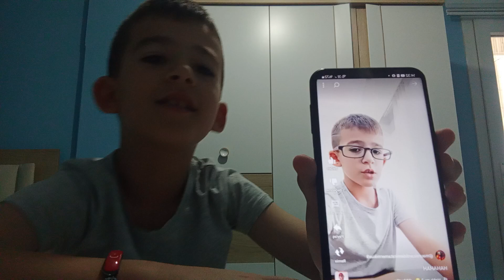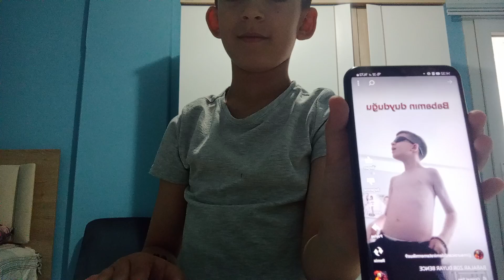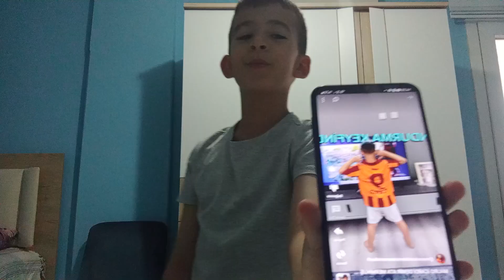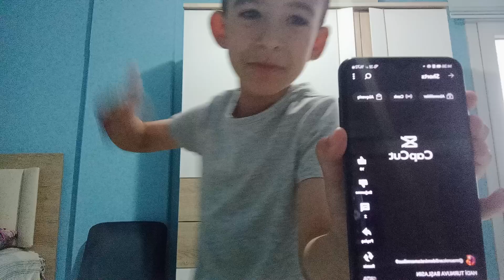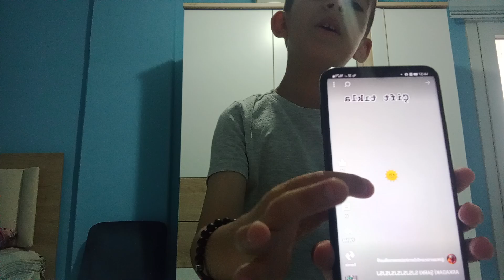KENDİ VİDEOLARIMI İZLİYORUM